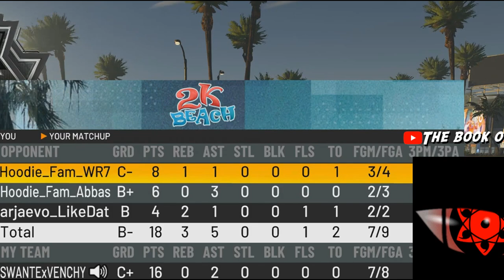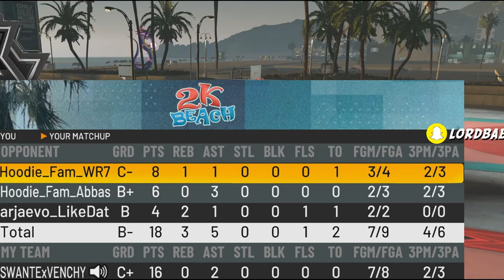I FOUND THY WORST LEGEND ON NBA 2K21 *14,851 GAMES PLAYED*😭